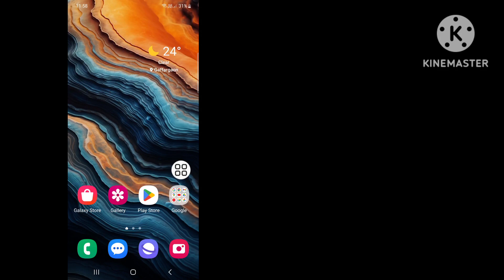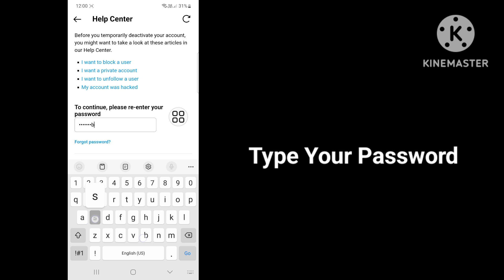How to Deactivate Instagram Account - 2024 | How to Temporarily Deactivate Instagram Account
If you are looking for a video about How to Deactivate Instagram Account? here it is! In this video I will show you How to Temporarily Deactivate Instagram Account. Be sure to watch the video to the very end.You will learn how to disable instagram account, deactivate instagram account?.That's easy and simple to do from your phone

Your Quire About How To deactivate Instagram account...
deactivate instagram
how to deactivate instagram account temporarily in hindi